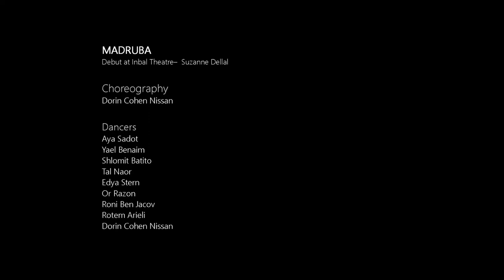MADRUBA מדרובה - official trailer Debut Performence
Debut at Inbal Theatre–  Suzanne Dellal

Choreography
Dorin Cohen Nissan

Dancers
Aya Sadot
Yael Benaim
Shlomit Batito
Tal Naor
Edya Stern
Or Razon
Roni Ben Jacov
Rotem Arieli
Dorin Cohen Nissan

Lightning Design
Alon Bar

Costume Design
Noa Cohen & Dorin Cohen Nissan

Music Edit
Adir Nagar & Dorin Cohen Nissan

The movement captures
Yoanna Blikman

Rehearsel Manager
Ortal Cohen